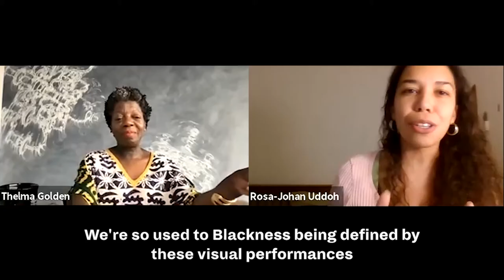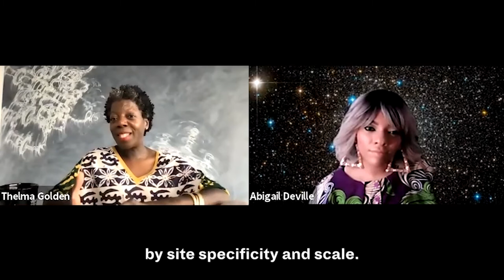Brand New Heavies in Conversation | Moderated by Thelma Golden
On the occasion of Pioneer Works’ exhibition Brand New Heavies, join Thelma Golden, Director and Chief Curator of The Studio Museum in Harlem, for a conversation with the exhibition’s curators Racquel Chevremont and Mickalene Thomas—collectively known as Deux Femmes Noires—and artists Abigail DeVille, Xaviera Simmons, and Rosa-Johan Uddoh. Together, the group will discuss the themes explored within each of the artists’ newly-commissioned works as well as the historical legacies and contemporary circumstances that inform their wider practices.